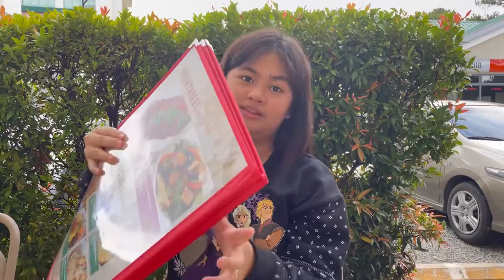Crustasia | Camp John Hay | Baguio City | Maffy Vlogs | #80